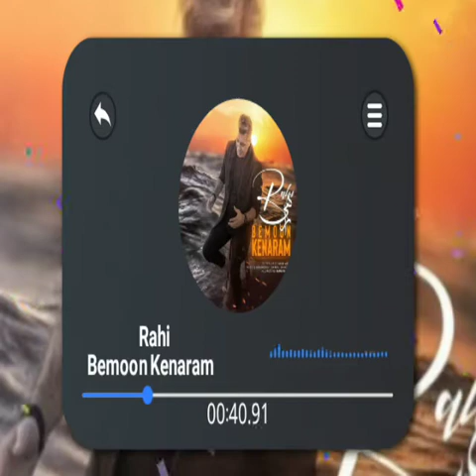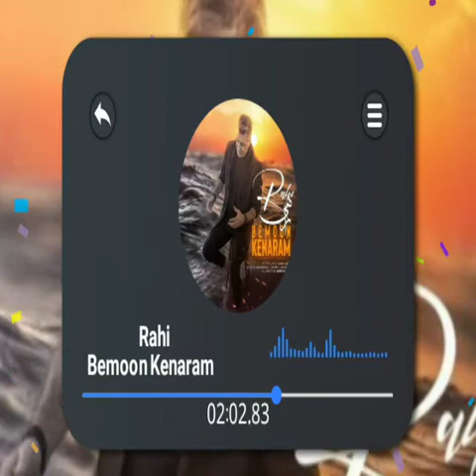آهنگ جدید راهی به نام بمون کنارم Rahi - Bemoon Kenaram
آهنگ جدید راهی به نام بمون کنارم